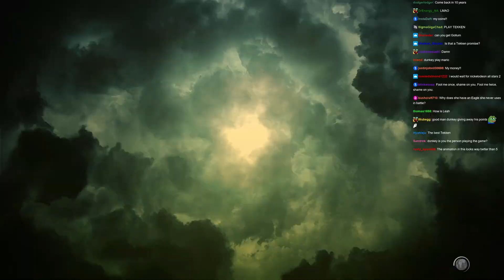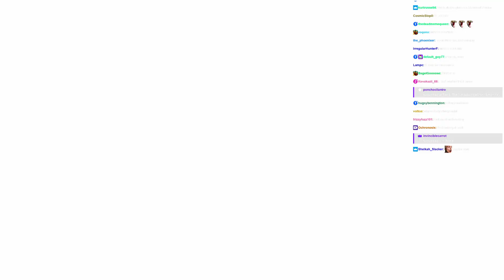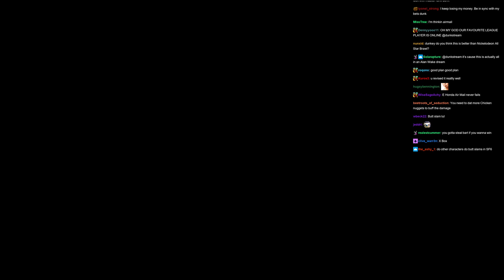Dunkey Gets The Diamond Rank In Street Fighter 6 (Twitch Stream Highlights Part 2)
Dunkey getting closer to the masters rank.

Street Fighter 6 is an upcoming fighting game developed and published by Capcom. It is the seventh main entry in the Street Fighter franchise, and is planned to be released for PlayStation 4, PlayStation 5, Windows and Xbox Series X/S on June 2, 2023.
Street Fighter 6 features three overarching game modes: Fighting Ground, World Tour, and Battle Hub. Fighting Ground contains local and online versus battles as well as training and arcade modes, all featuring similar 2D fighting gameplay to the previous games in the series. World Tour is a single-player story mode featuring a customizable player avatar exploring 3D environments. In the Battle Hub, players can compete in ranked or casual matches, battle using their created avatars